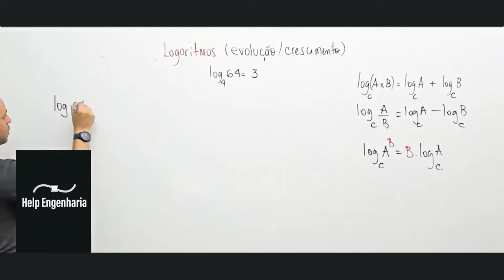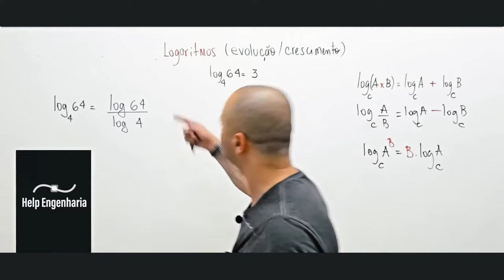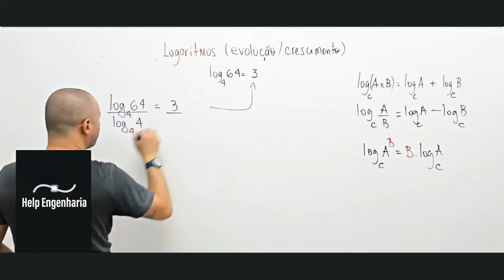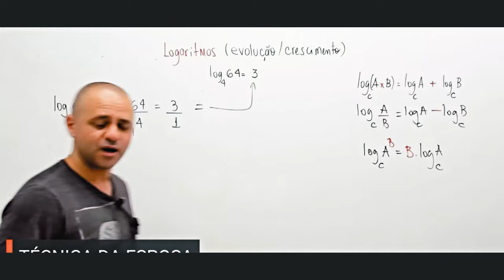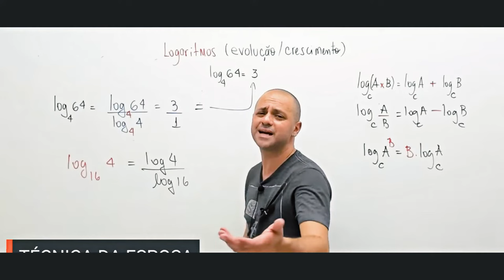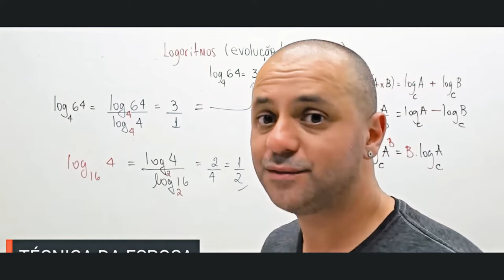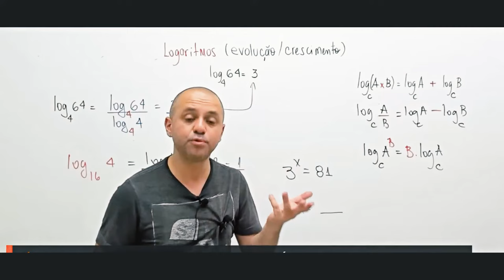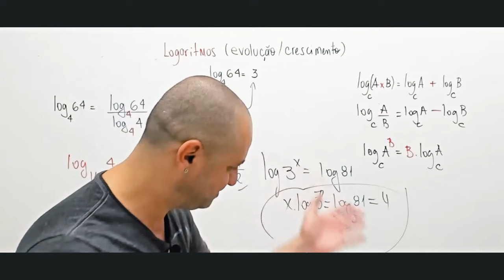Técnica da esposa Logaritmos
Bem-vindo a uma jornada pelo mundo dos logaritmos, onde desvendaremos uma das técnicas mais intrigantes e menos conhecidas: a Técnica da Esposa.